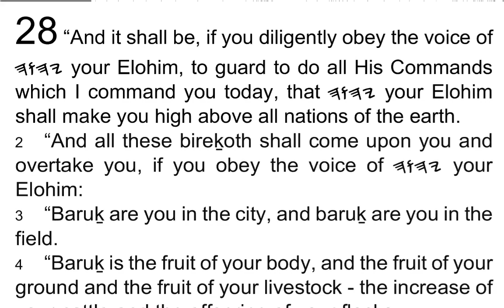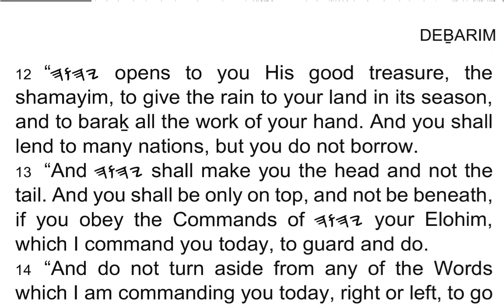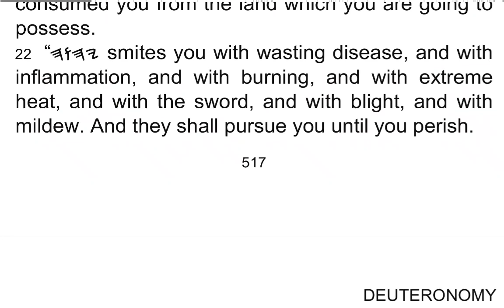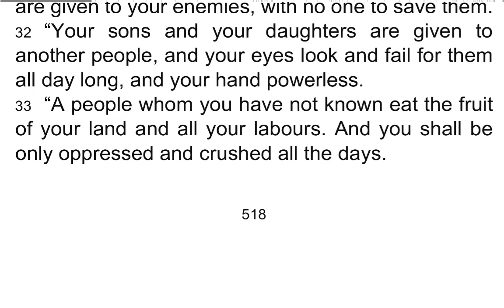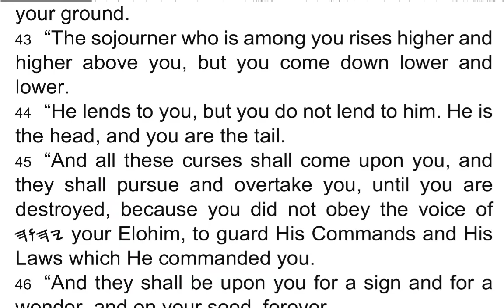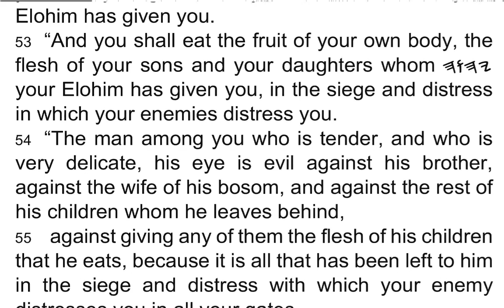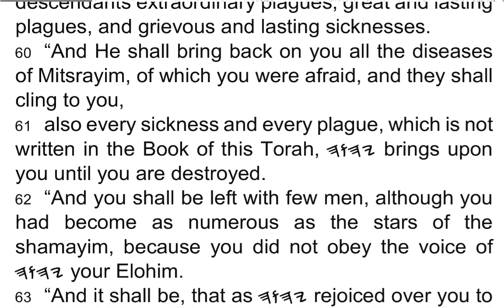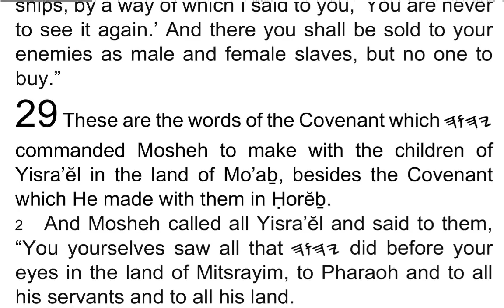DEḆARIM / Deuteronomy 28 - I Read My Scriptures! ❤️ 📖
1 “And it shall be, if you diligently obey the voice of 𐤉𐤄𐤅𐤄 your Elohim, to guard to do all His Commands which I command you today, that 𐤉𐤄𐤅𐤄 your Elohim shall make you high above all nations of the earth.

2 “And all these bireḵoth shall come upon you and overtake you, if you obey the voice of 𐤉𐤄𐤅𐤄 your Elohim:

3 “Baruḵ are you in the city, and baruḵ are you in the field.

4 “Baruḵ is the fruit of your body, and the fruit of your ground and the fruit of your livestock – the increase of your cattle and the offspring of your flocks.

5 Baruḵ is your basket and your kneading bowl.

6 “Baruḵ are you when you come in, and baruḵ are you when you go out.

7  “𐤉𐤄𐤅𐤄 causes your enemies who rise against you to be smitten before your face – they come out against you one way and flee before you seven ways.

8 “𐤉𐤄𐤅𐤄 commands the beraḵah on you in your storehouses and in all to which you put your hand, and shall baraḵ you in the land which 𐤉𐤄𐤅𐤄 your Elohim is giving you.

9 “𐤉𐤄𐤅𐤄 establishes you as a qodesh people to Himself, as He has sworn to you, if you guard the Commands of 𐤉𐤄𐤅𐤄 your Elohim and walk in His Ways.

10 “And all peoples of the earth shall see that the Name of 𐤉𐤄𐤅𐤄 is called upon you, and they shall be afraid of you.

11 “And 𐤉𐤄𐤅𐤄 shall make you to have plenty of what is good, in the fruit of your body, in the fruit of your livestock, and in the fruit of your ground, in the land of which 𐤉𐤄𐤅𐤄 swore to your fathers to give you.

12 “𐤉𐤄𐤅𐤄 opens to you His good treasure, the shamayim, to give the rain to your land in its season, and to baraḵ all the work of your hand. And you shall lend to many nations, but you do not borrow.

13 “And 𐤉𐤄𐤅𐤄 shall make you the head and not the tail. And you shall be only on top, and not be beneath, if you obey the Commands of 𐤉𐤄𐤅𐤄 your Elohim, which I command you today, to guard and do.

14 “And do not turn aside from any of the Words which I am commanding you today, right or left, to go after other mighty ones to serve them.

15 “And it shall be, if you do not obey the voice of 𐤉𐤄𐤅𐤄 your Elohim, to guard to do all His Commands and His Laws which I command you today, that all these curses shall come upon you and overtake you:

16 “Cursed are you in the city, and cursed are you in the field.

17 “Cursed is your basket and your kneading bowl.

18 “Cursed is the fruit of your body and the fruit of your land, the increase of your cattle and the offspring of your flocks.

19 “Cursed are you when you come in, and cursed are you when you go out.

20 “𐤉𐤄𐤅𐤄 sends on you the curse, the confusion, and the rebuke in all that you put your hand to do, until you are destroyed and until you perish quickly, because of the evil of your doings by which you have forsaken Me.

21 “𐤉𐤄𐤅𐤄 makes the plague cling to you until He has consumed you from the land which you are going to possess.

22 “𐤉𐤄𐤅𐤄 smites you with wasting disease, and with inflammation, and with burning, and with extreme heat, and with the sword, and with blight, and with mildew. And they shall pursue you until you perish.

23 “And your shamayim which are over your head shall be bronze, and the earth which is under you iron.

24 “𐤉𐤄𐤅𐤄 makes the rain of your land powder and dust; from the shamayim it comes down on you until you are destroyed.

25 “𐤉𐤄𐤅𐤄 causes you to be defeated before your enemies – you go out one way against them and flee seven ways before them. And you shall become a horror to all the reigns of the earth.

26 “And your carcasses shall be food for all the birds of the shamayim and the beasts of the earth, with no one to frighten them away.

27 “𐤉𐤄𐤅𐤄 shall smite you with the boils of Mitsrayim, with tumours, with the scab, and with the itch, from which you are unable to be healed.